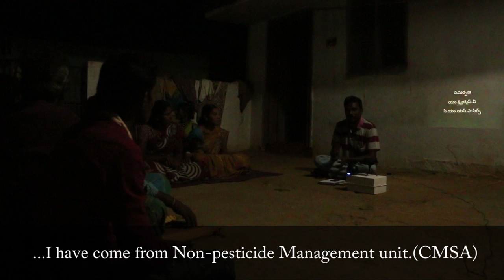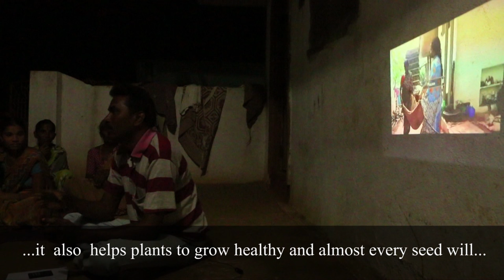Story of Ramya & Roopachandra_SERP-CMSA & Digital Green_ February-2016_Chittoor District_A.P.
The farmer couple Ramya and Roopachadra are model farmers in non-pesticide management (NPM)agriculture . As beneficiaries of effective extension system, the couple narrates their experiences in farming in general and in NPM in particular. As many say, the couple echoes same point again : NPM is a reliable low-cost alternative to sustainable agriculture and livelihood improvement. This video is testimony to it and produced by Digital Green & SERP-CMSA for benefit of NPM extension in February-2016 in Chittoor District of Andhra Pradesh.